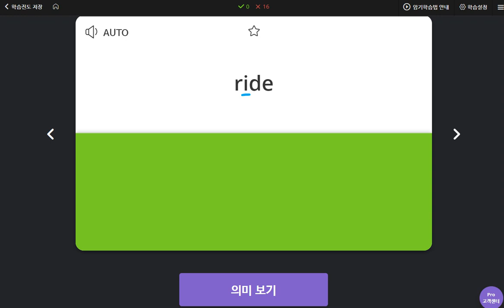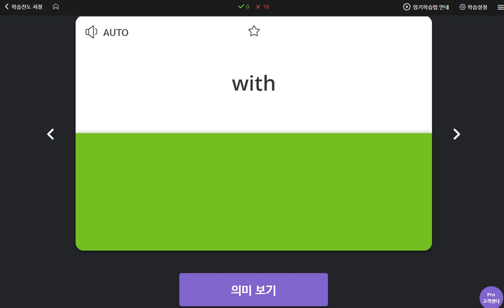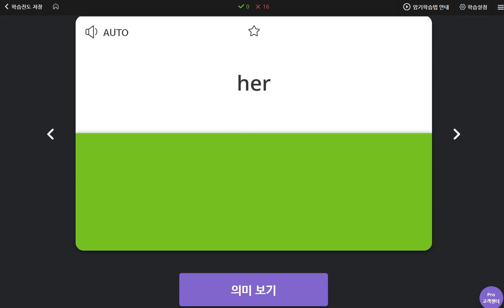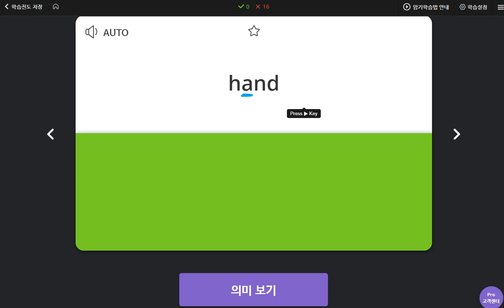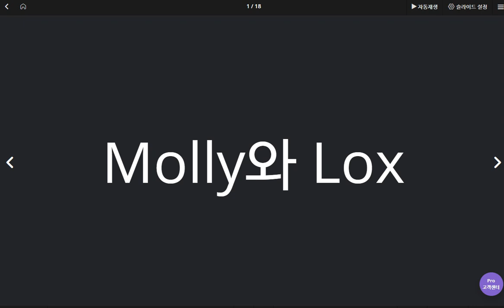배준오 2020 05 25 2